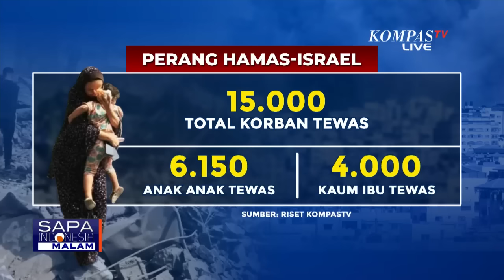Gencatan Senjata di Gaza Diperpanjang, Bagaimana Nasib Konflik Hamas Israel? Begini Kata Pengamat